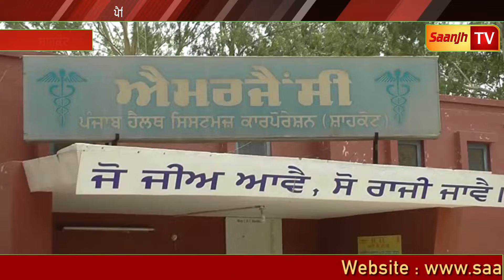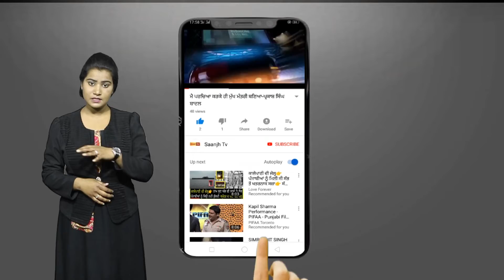ਪੈਸਿਆ ਦੇ ਲੈਣ-ਦੇਣ ਨੂੰ ਲੈ ਕੇ ਗੁਆਢੀਆਂ ਨੇ ਕੀਤਾ ਅੋਰਤਾਂ ਤੇ ਬੱਚਿਆਂ 'ਤੇ ਹਮਲਾ